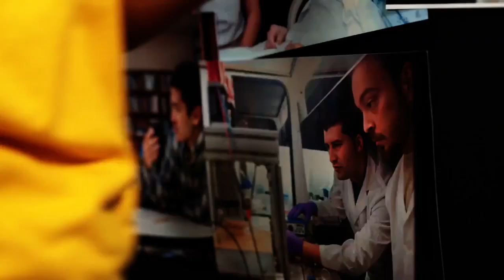Educating Iowa Students: Michelle Sullivan, Biology and Dance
Sullivan, a biology major from Urbandale who graduated in May, talks in this video feature about her major in biology, her challenging lab work, and how the creative problem solving of her dance minor complemented her scientific training. Starting in the fall, Sullivan will pursue her Ph.D. in biology.